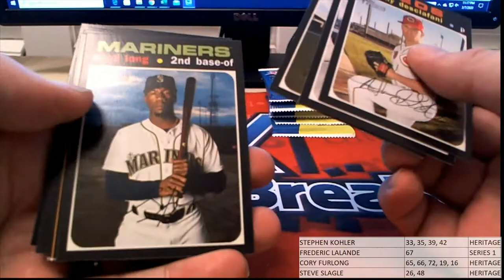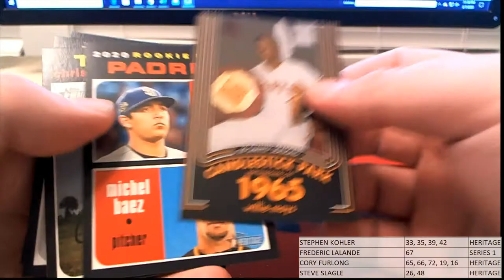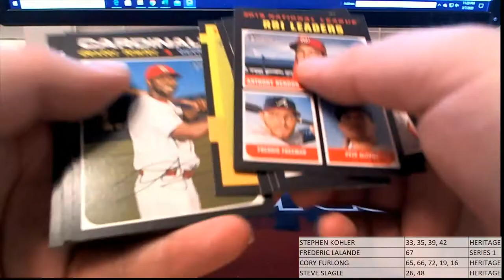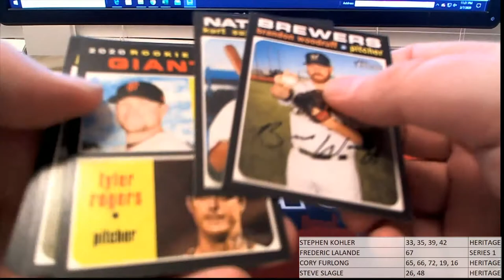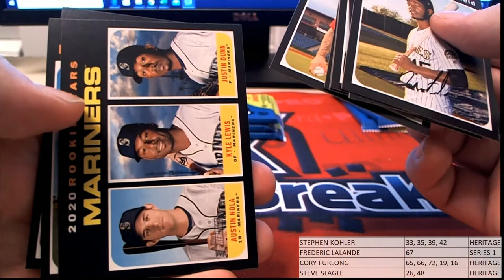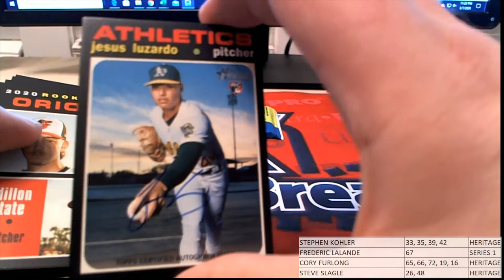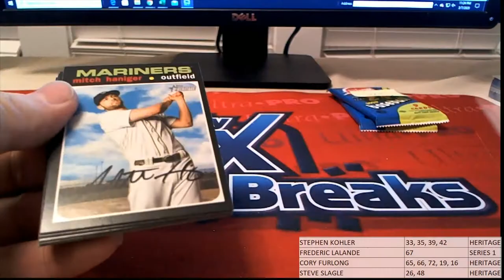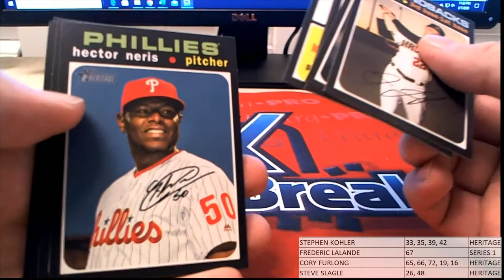2020 Topps Heritage Baseball & Series 1 Pack RIPS